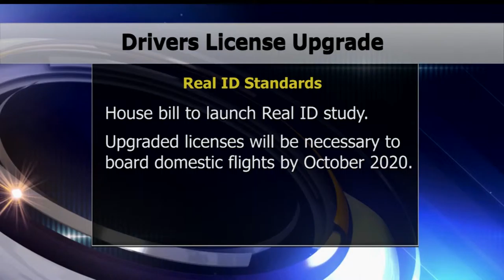House Bill To Address Real ID Standards - Lakeland News at Ten - March 29, 2016